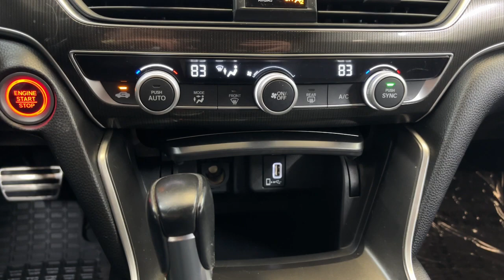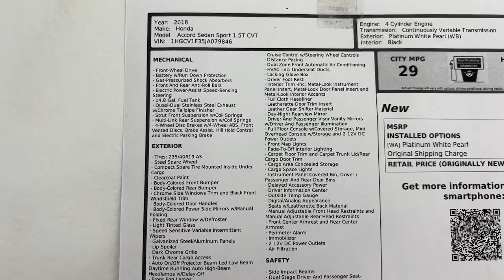2018 Honda Accord Sport PA Pittsburgh, New Castle,Cranberry Township, Wexford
Pre-Owned 2018 Honda Accord Sport available at Car Connection Superstore located in 2757 W State St, New Castle, PA, 16101. Servicing the Pittsburgh, New Castle,Cranberry Township, Wexford area.